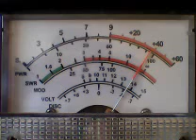Gate no 12 Friday nite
DX FRIDAY,I WILL PUT NAMES LATER,OK,THANK YOU,1/29/21 CB CH 28